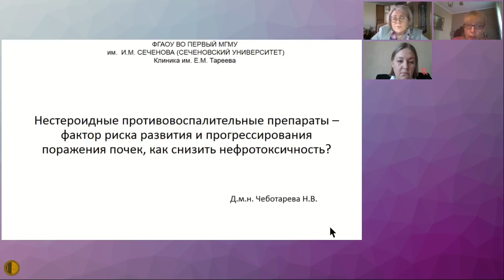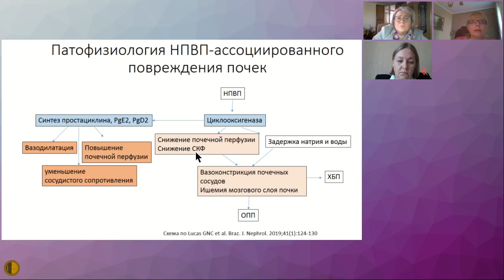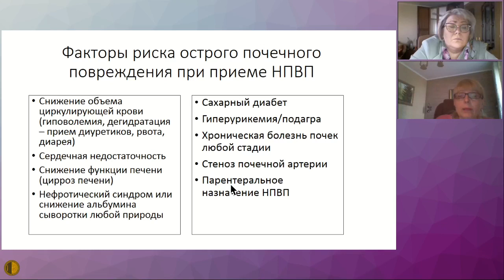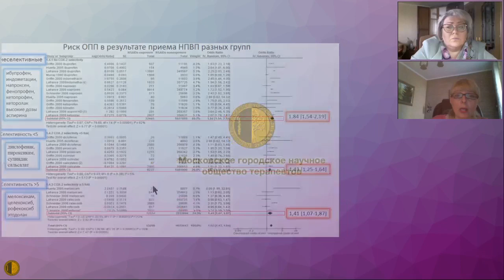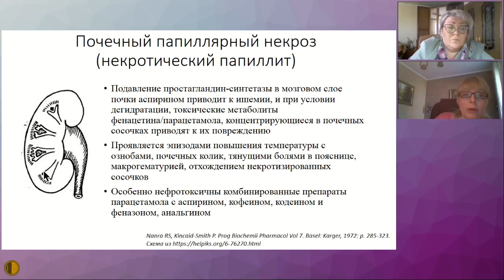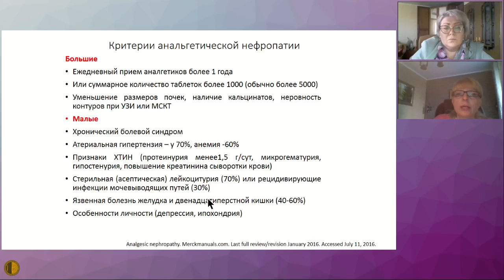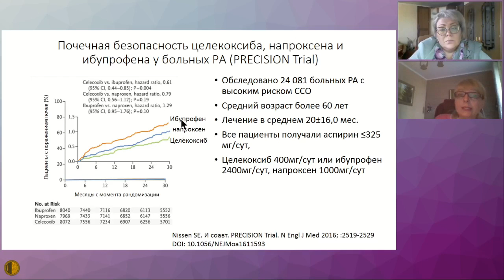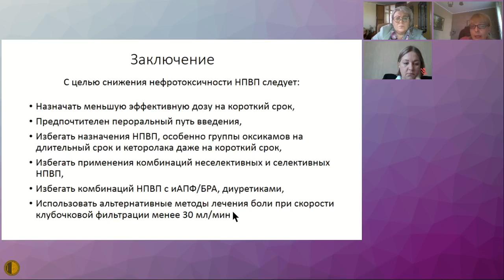Нестероидные противовоспалительные препараты–фактор риска развития и прогрессирования поражения поч.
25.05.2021 Конференция "Актуальные вопросы терапии внутренних болезней"
"СЕКЦИЯ НЕФРОЛОГИИ И ИММУНОЛОГИИ МГНОТ «Избранные вопросы нефрологии в практике терапевта»
Нестероидные противовоспалительные препараты – фактор риска развития и прогрессирования поражения почек, как снизить нефротоксичность? - Чеботарева Наталья Викторовна, д.м.н., профессор кафедры внутренних, профессиональных болезней и ревматологии, ФГАОУ ВО Первый МГМУ им.ИМ Сеченова МЗ ЗФ (Сеченовский Университет)